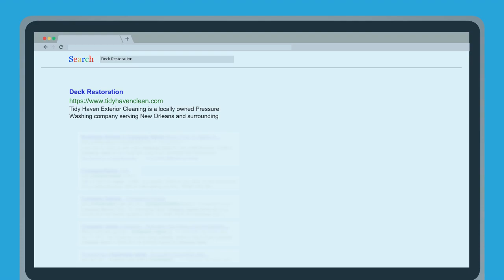Deck Restoration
Tidy Haven Exterior Cleaning is a locally owned Pressure Washing company serving New Orleans and surrounding areas.

Name:
Tidy Haven Exterior Cleaning

Address:
340 Phosphor Ave, Metairie La 70005